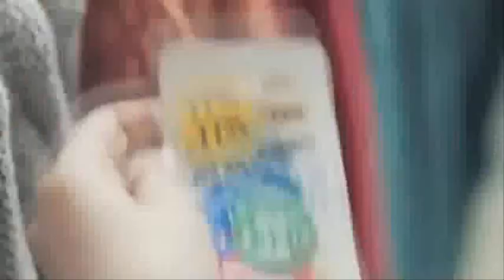JC Penny Reviews, What's Hot?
Win a $100 JCPenny Gift Card!